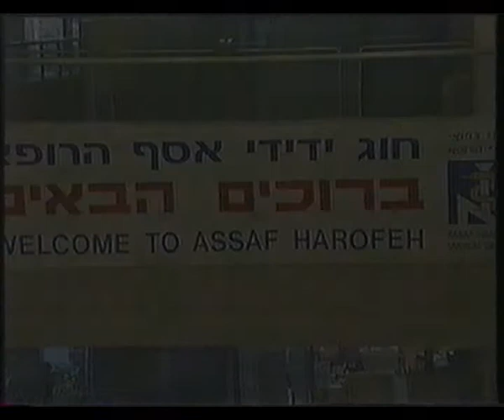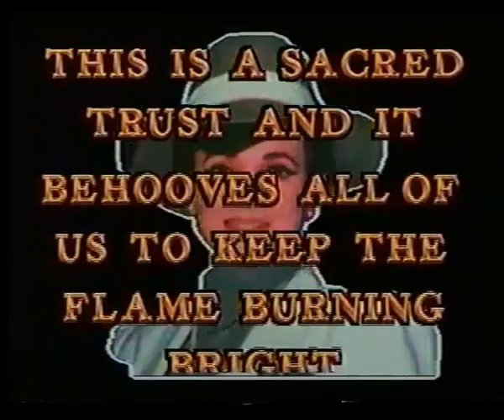A Cantorial/Jewish and Classical Music Concert.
Cantors:
I.M Helfgot
B. Warshvsky

Singers:
Colin Shachat
David Daor

Accompanied by:
The Rishon - Lezion Symphony Orchestra

Conducted by:
Maestro Elli Jaffe